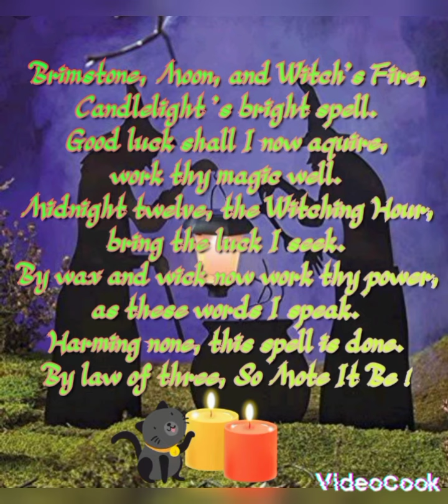31 Nights of Halloween 🎃 Oct. 3rd : Black and Orange 🧹🎃🖤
Day 3 of the 31 Nights of Halloween 🎃 Learn the symbolism of the colors Black and Orange 🖤🎃 And don't forget to subscribe and comment for a chance to win a magical surprise. 🧹🖤 Blessed Be 🖤🧹

Sources/Credits

The Pagan Book of Halloween by Gerina Dunwich

Which Witch music 🎵 Clown. by Sakura Girl Audio Free Music

Editing/Graphics. Videocook

Editor. Shelley Mumma

Narration. Shelley Mumma